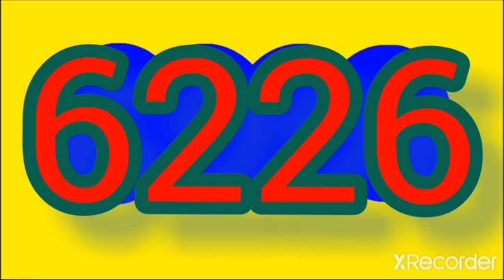Resultado antioquenita 2 tarde de HOY viernes 27 de enero del 2023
RESULTADOS SORTEOS DE LOTERIAS Y CHANCES DEL viernes 27 de enero DEL 2023